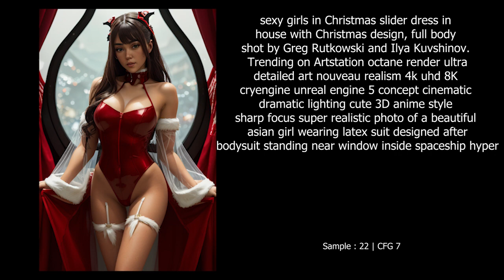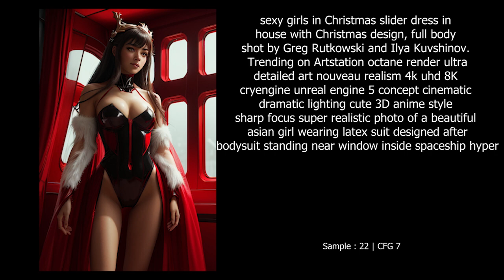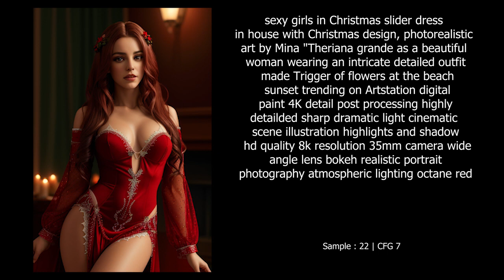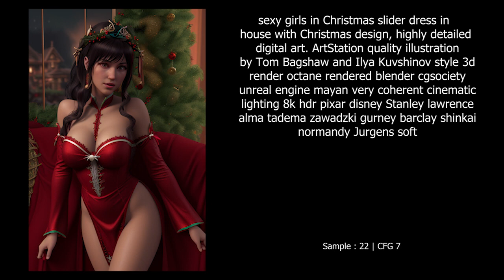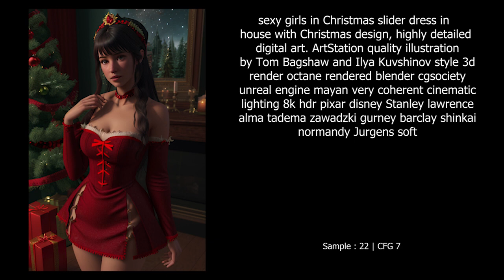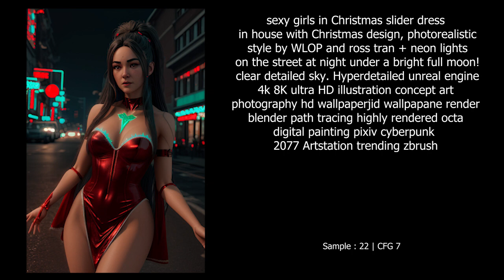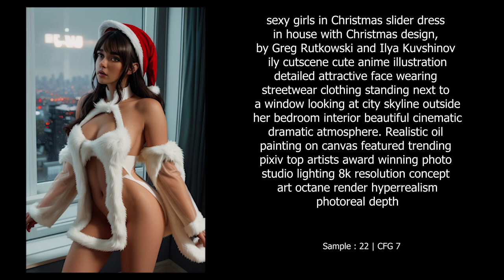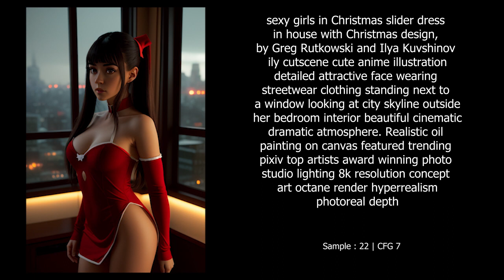AI Hot Girl With Christmas Dress With Prompt Engineering in Stable Diffusion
🎨 Welcome to AISignature! 🤖

In this video, we delve into the mesmerizing world of AI-generated art. Explore the intersection of technology and creativity.

👩‍🎨 AISignature: Discover the genius behind the art!

🤯 Watch as artificial intelligence algorithms transform raw data into breathtaking artworks, pushing the boundaries of imagination.

🙏 Thank you for being a part of our creative journey.